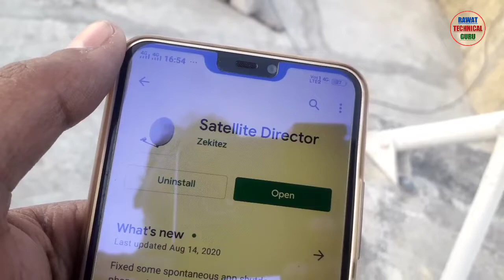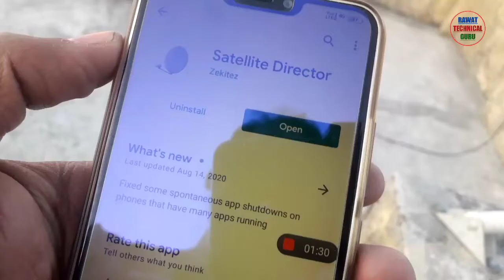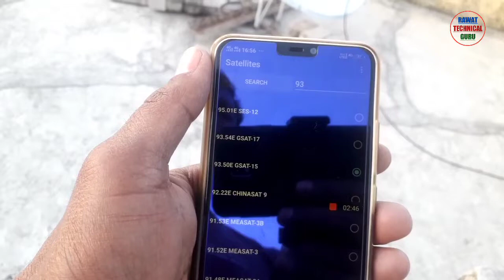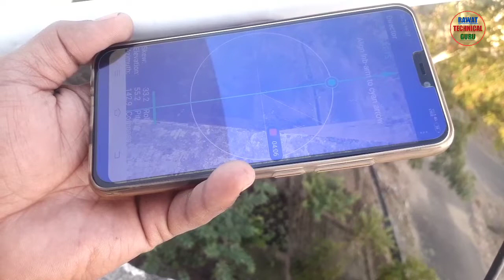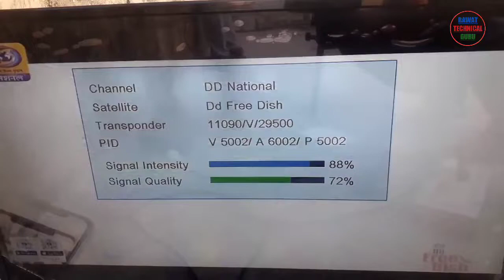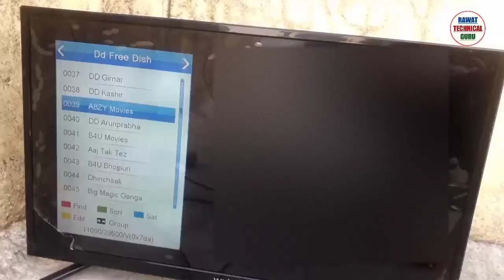Dd free dish direction setting from Android mobile App 2021 (in hindi)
Dd free dish setting from Android mobile app 2021, without meter and without frequency

dish setting without sat finder.
dish setting without frequency.
dish setting without TP.
dish setting from android mobile.

इस वीडियो में डिश को सेट करने का ऐसा तरीका बताया गया है जिसमे आप बिना किसी मीटर और बिना किसी फ्रीक्वेंसी के या बिना किसी TP के किसी भी डिश को आसानी से अपने मोबाइल से ही सेट कर सकते हो।

BEST PRODUCT:-
SOLID SF45 SATELLITE FINDER METER

SOLID SF90 SATELLITE FINDER METER

BOYA BYM1 CAPACITOR MICROPHONE